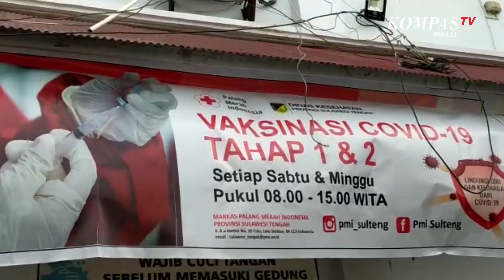Vaksinasi Dari PMI Sulteng Sudah Menyasar 3.072 Warga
PALU, KOMPAS.TV - Palang Merah Indonesia Sulawesi Tengah menyiapkan waksin  tahap satu dan dua bagi warga yang ingin melakukan vaksin secara gratis. Vaksinasi covid-19 ini secara rutin di gelar setiap satu dan minggu, bertempat di markas PMI Sulteng, hingga november 2021 pmi ntelah menyasar 3.072 warga.

Demi mendukung program pemerintah dalam hal percepatan  herd imunity, pihak PMI menggelar vaksinasi bagi masyarakat  bagi umum.

Penanggung jawab vaksinator PMI Sulteng Amyadin mengatakan, sejauh ini PMI sudah menyasar 3.072 warga yang telah melakukan vaksinasi yang di dominasi kelompok produktif atau remaja. Kegiatan vaksinasi itu kata dia, merupakan komitmen pmi sulteng dalam penanganan covid19 serta mendukung pemerintah mensukseskan capaian vaksinasi.

Ia menuturkan saat ini vaksin untuk kelompok lansia memang terbilang sulit, meski Amyadin mengaku banyak lansia yang mendaftarkan vaksinasi, namun karena faktor kesehatan hingga membuat vaksinasi tertunda.

Lebih lanjut Amyadin berharap agar masyarakat ikut serta dalam menyukseskan program vaksinasi covid-19/dan selau mematuhi protokol kesehatan dimanapun berada.